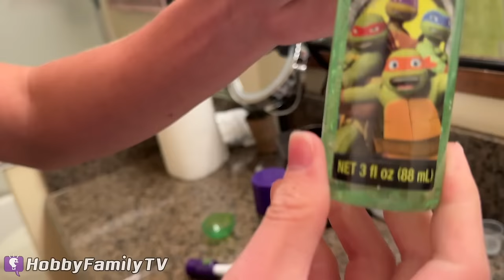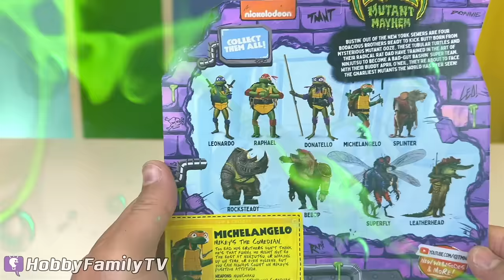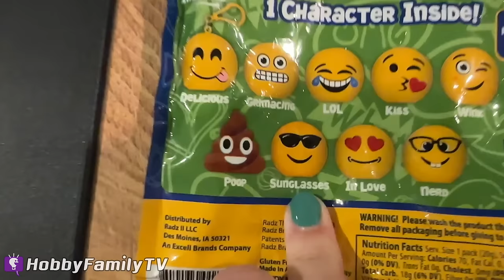Giant TMNT Ninja Turtles Surprise Egg! Mutant Mayhem Mikey Loses His Shell at HobbyFamily House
HobbyKids find Biggest TMNT ninjaturtles Surprise Egg! Mikey is missing his shell in the HobbyFamily house. He leaves surprise toys in the tmnt sewer basement!

►ABOUT US:
Since 2012 HobbyFamily has been creating amazing shows. We feature gaming, item reviews, vlogs, adventures and creative life ideas.